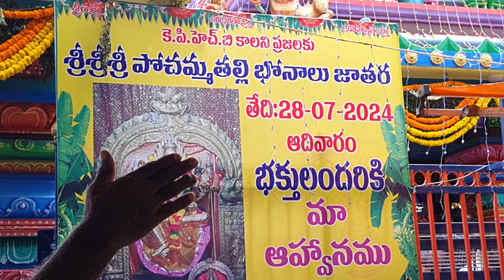Bonalu 2024 at KPHB 3rd Phase Pochamma Thalli Temple|@ PART=2